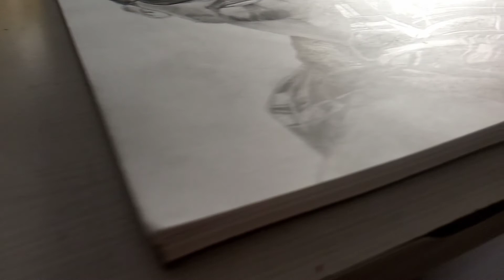CAN I DRAW TIGER SHROFF ON SMOOTH PAPER ❔❔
hello guys